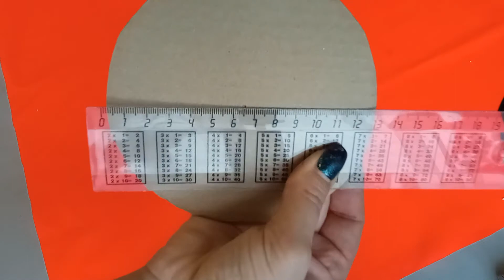💥 Взяла ФОАМИРАН И СПАЖКИ💥 своими руками💥DIY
Такого вы еще не делали! Нова идея для тех, кто любит творить нечто новое своими руками. Делаем все просто и быстро. Минимум материала и максимум результата.

Материал:
1. Пенопласт 12*11см
2. Фоамиран чёрный
3. Глиттерный фоамиран чёрный и красный
4. Шампуры бамбуковые(спажки) 12 шт.
5. Краска акрил чёрная и серебро.
6. Термоклей

Materials:
1. Styrofoam 12 * 11cm
2. Foamiran black
3. Glitter foamiran black and red
4. Bamboo skewers (skewers) 12 pcs.
5. Paint acrylic black and silver.
6. Hot melt glue

Спасибо, что Вы со мной! Я буду рада видеть Вас на моем канале!
Thank you for being with me! I will be glad to see you on my channel!

Follow the link. A lot of interesting and exciting things for you!

Glad to see you on my channel! Thank you for your views, LIKES and COMMENTS! They inspire!